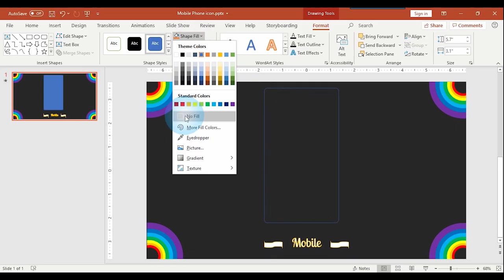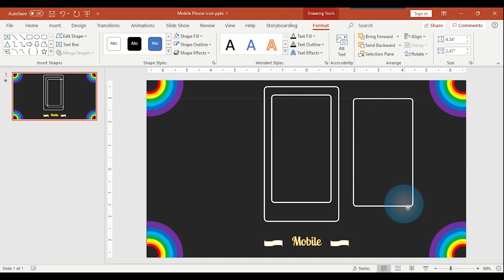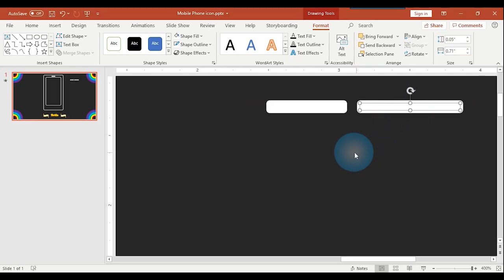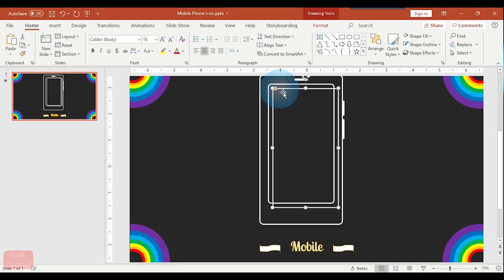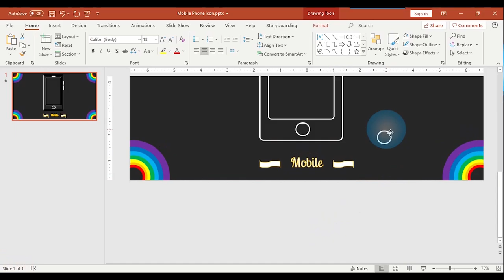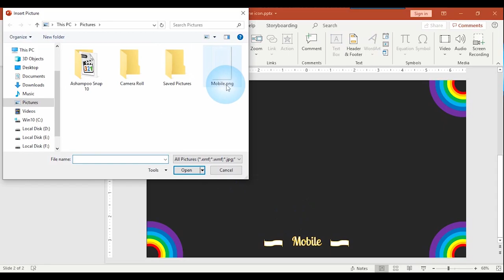Vector Icon || Mobile || PowerPoint || Md. Mashroor Zilan Snigdho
Mobile Vector Icon made with MS PowerPoint